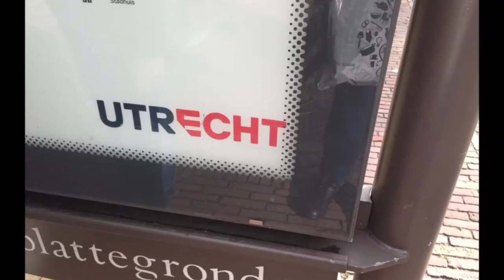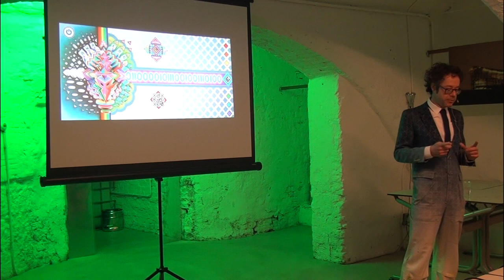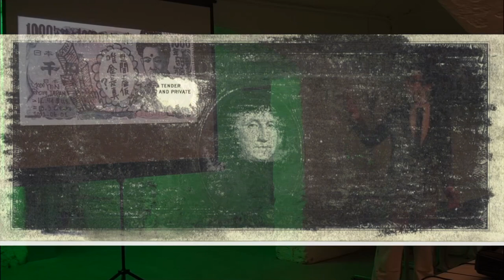Dadara : The art of money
Dadara at CreativeMornings Utrecht.